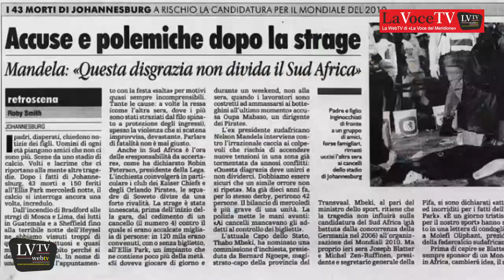LaVoce24 News del 11 aprile 2023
Le News del 11 aprile 2023 a cura della redazione di "La Voce del Meridione" - Informazione libera e indipendente. Senza perdere di vista il concetto di Libertà, nel senso più ampio parliamo delle “LIBERTÀ”, attraverso le nostre pagine, pubblicazioni, video ecc. Daremo un informazione libera ed indipendente, un informazione vera senza padroni ed etichette. Andremo a promuovere, cultura e territorio, arte e musica, enogastronomia e folklore, dando la possibilità di conoscere curiosità, aneddoti, peculiarità che a volte ci sfuggono nel quotidiano. Gli argomenti che tratteremo spazieranno tra politica, cronaca, attualità, cultura, storia, turismo, spettacolo, musica, enogastronomia e folklore.
Siamo sul portale La Voce del Meridione, su Facebook, Instagram, Twitter, canale Telegram e sul Canale YouTube.